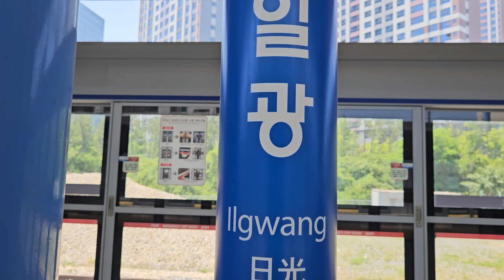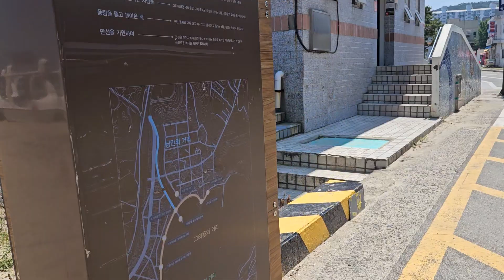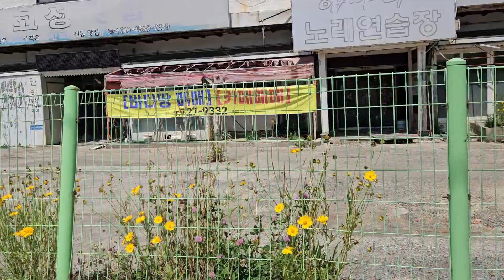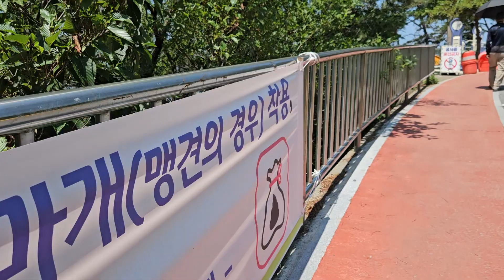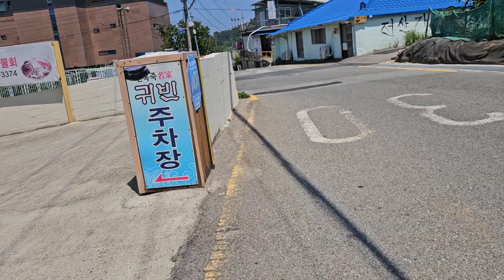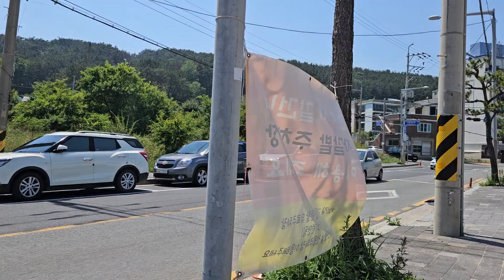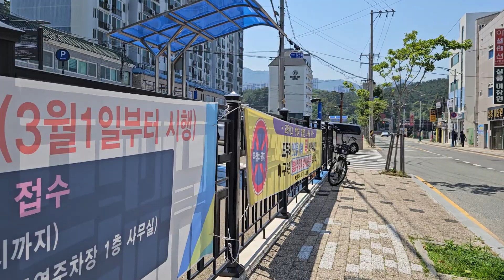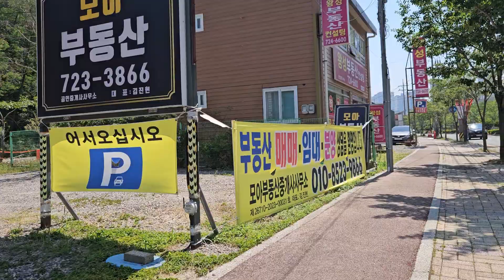일광역기장역 3-1 ■ 일광역에서 기장역. 걷기투어 ■일광역~일광해수욕장 ~학리주변 ~ 일광해수욕장 (삼성마을) 입구까지(24. 6. 13)